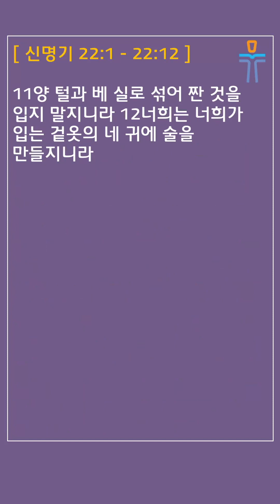[머릿돌 교회] 2024년 4월 5일 매일성경 말씀 나눔 (신명기 22:1-12)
매일성경 본문: 신명기 22:1-12 (Deuteronomy)